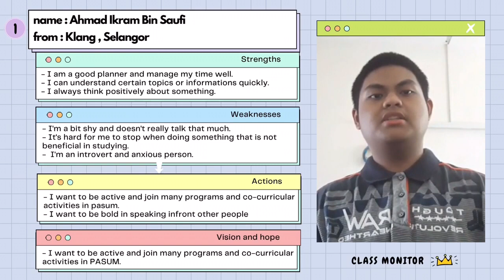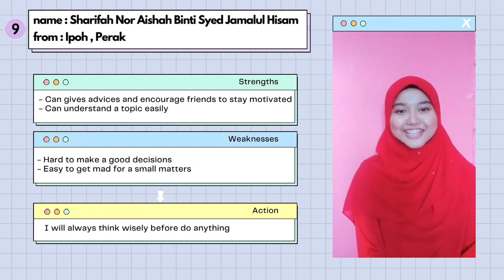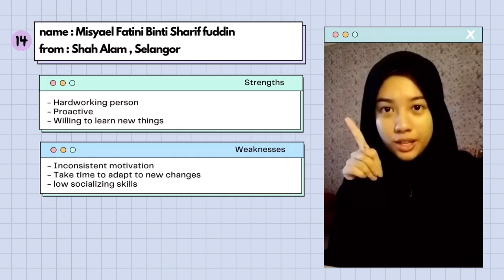HN2 Team PASUM 21/22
Let's meet the group members of HN2 PASUM 21/22.

PASUM BUDDY GROUP 1.0